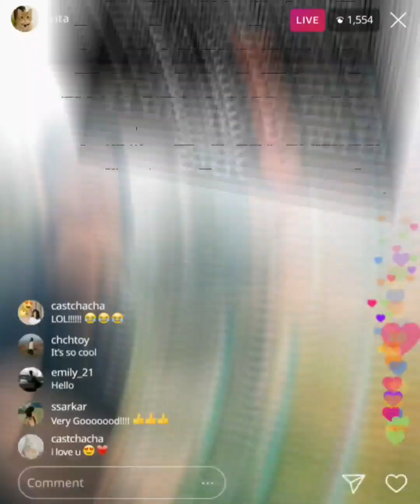We Believe Cinema is an Art but , Some don't || Celebrate Pathaan || Soumya's Thoughts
সিনেমা একটা ভাষা , সিনেমা শেখায়, হয় নিজে সামনে থেকে , নয়ত সামনে এসে। pathaan Release হবার পর কতরকম মানুষদের আমরা দেখতে পেলাম বা পাচ্ছি, সেই নিয়েই আজকের ভিডিও ।
আর হ্যাঁ সবার কাছে অনুরোধ ভিডিওটা শেষ অবধি দেখ। শেষের কথাগুলো সম্পর্কে তোমাদের কি মতামত সেটা জানিয়ো।
সিনেমা কে তার মতো নিজের দর্শককে নিয়ে থাকতে দাও, তবে সেটা পারবে না জানি, কারণ সিনেমা নামক শিল্পটাই এমন , সে তোমাকে নিজের করে নেবেই, আজ না হোক কাল ...

THANKS TO YOU & YOUTOOB.